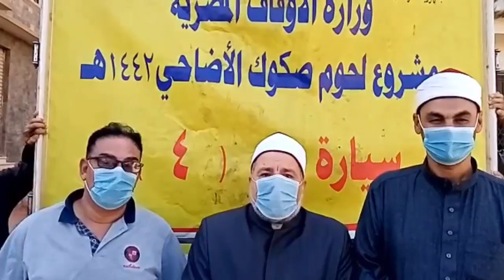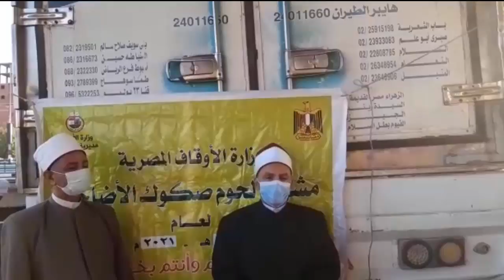مديريات أوقاف: ( سوهاج- قنا- البحيرة- الغربية- الشرقية )تستقبل سيارات لحوم الأضاحي